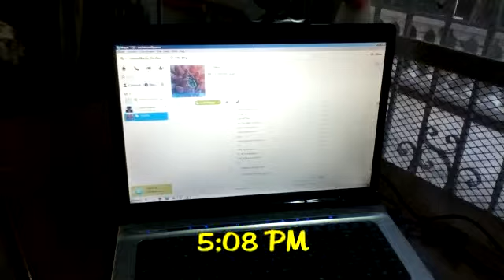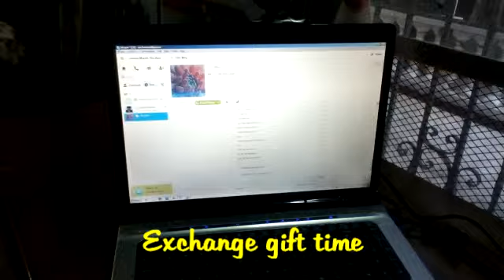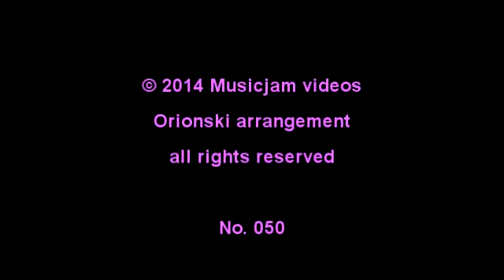My Christmas wish